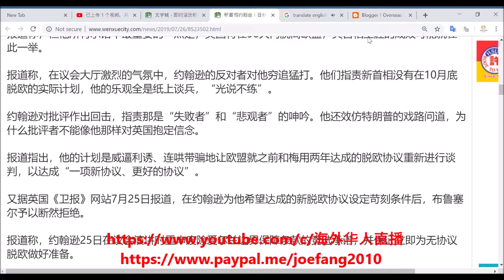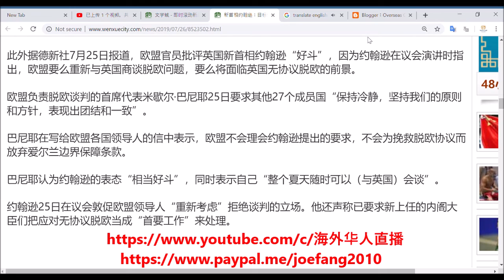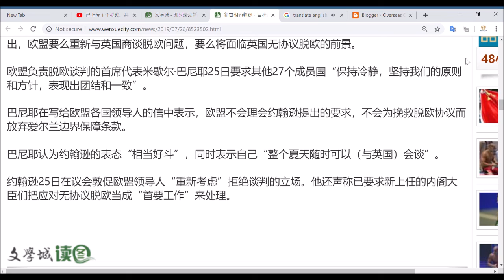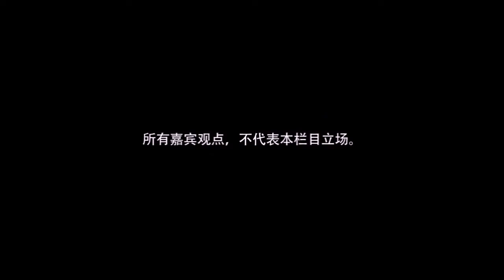【海外华人直播 OCL】新首相约翰逊：目标让英国成为地球上最伟大国家(图)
Director: Joe Fang
Editor: P. Fang